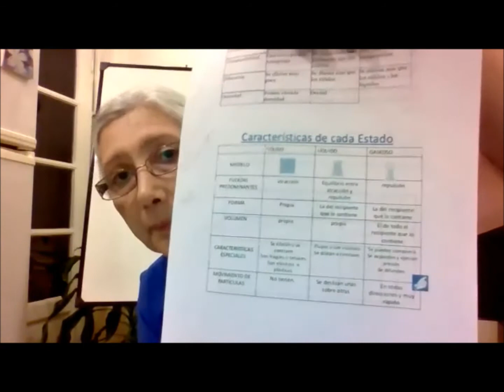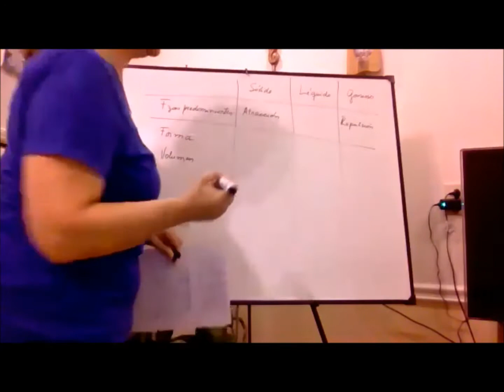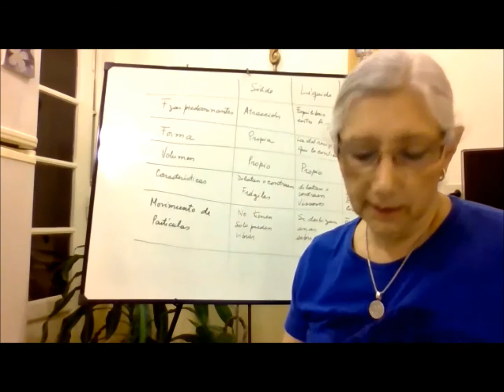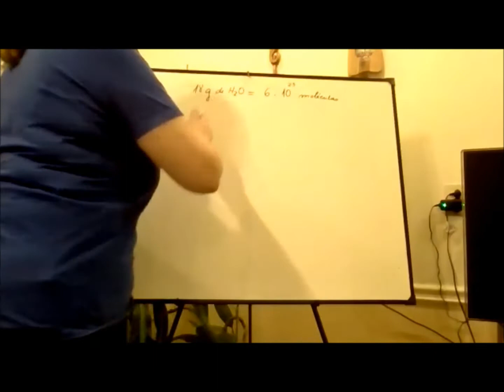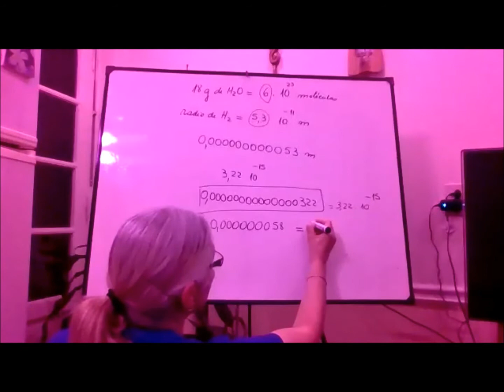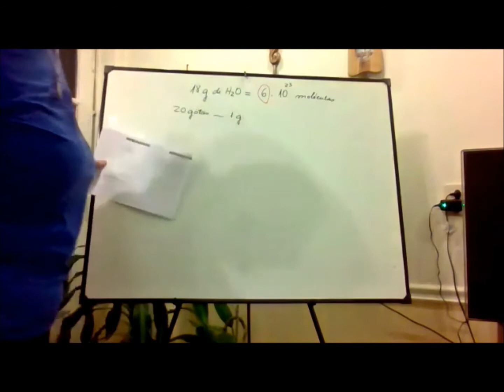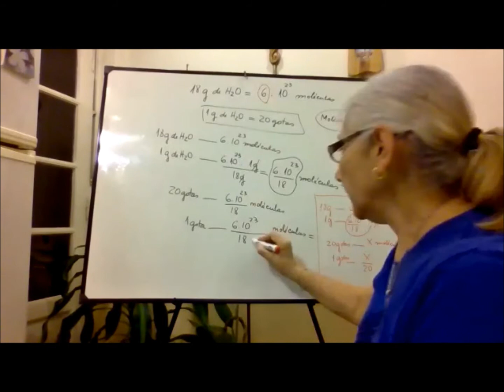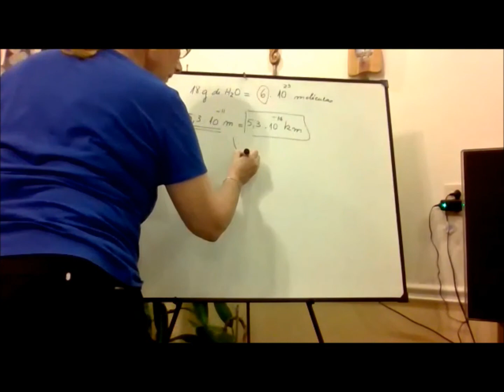QUÍMICA - Unidad 3 - Modelo de partículas - Notación científica - Curso de Ingreso IUPFA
Unidad 3: Modelo de Partículas en los distintos estados - Notación científica. Clase del 17 de febrero - Comisión 43